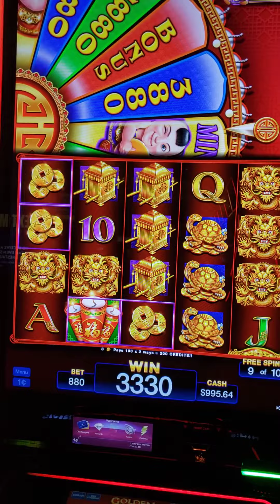September 1, 2020